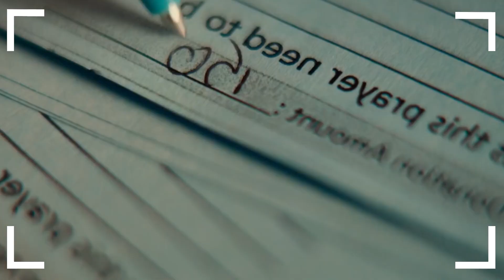Imperdible (y GRATUITO) Festival de Cine | FIC Los Cabos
El dia de hoy se inauguran los Cabos10, el Festival internacional de cine de los Cabos con los mejores estrenos top venideros en la cinematografía. Desde tener en su catálogo a las nominadas al Oscar en diversas categorías hasta varias contendientes fuertes como Noche de Fuego, The Eyes of Tammy Faye, Mass, entre otros. Por lo que en este breve video resumen te traemos todo lo que debes saber sobre este festival gratuito y el por qué no te lo puedes perder